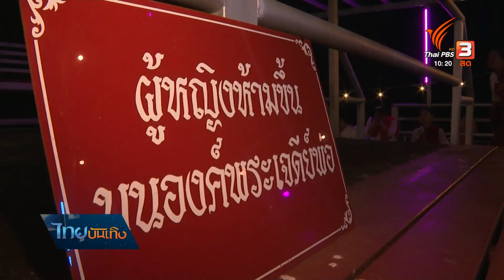เรื่องนี้มีตำนาน : เจดีย์คู่รักแห่งปรังกาสี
ไม่น้อยกว่า 3 ปีที่เรื่องเล่าของหาดปรังกาสี อำเภอทองผาภูมิ จากการสืบค้น พบเรื่องของนางข้าหลวงชาวกะเหรี่ยงถูกนำตัวเข้าวังไปเมื่อ 100 กว่าปีก่อน ซึ่งปีนี้คนของหมู่บ้าน จำลองเหตุการณ์ประวัติศาสตร์ชุมชน ในงานศรัทธาพาขึ้นเขา พร้อมแสดงเรื่องราวตำนานรักของเจดีย์คู่ เชื่อกันว่าเป็นสายใยของกะเหรี่ยงและมอญที่ชุมชนเล่าต่อ ติดตามจากเรื่องนี้มีตำนาน